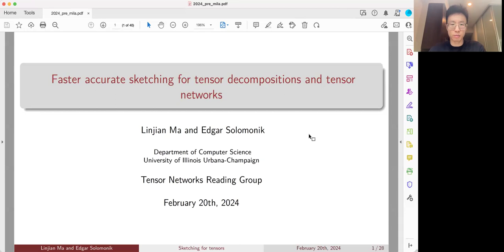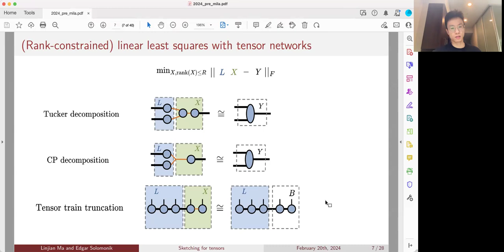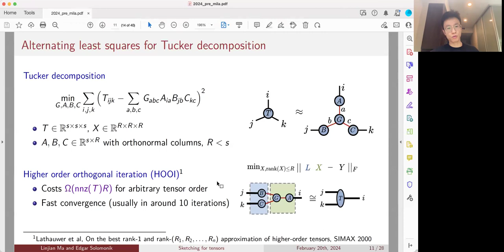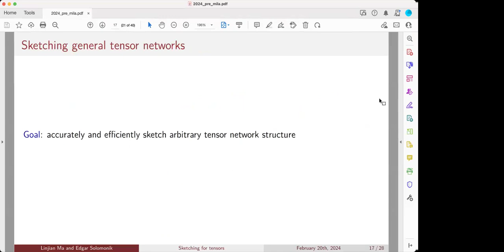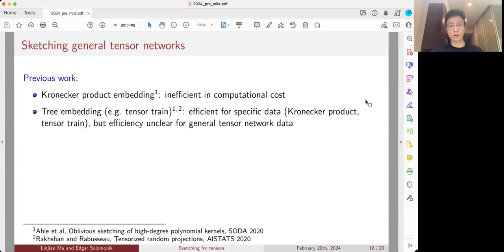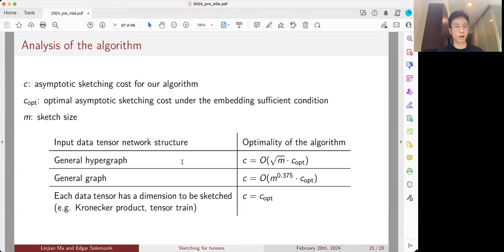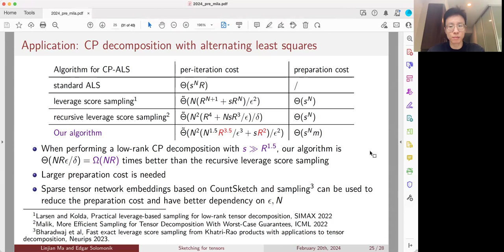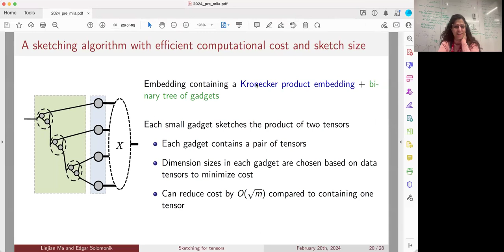TNRG #11: Faster accurate sketching for tensor decompositions and tensor networks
Abstract: We propose novel sketching algorithms for both tensor decompositions and tensor networks. Sketching involves employing random matrices, also known as embeddings, to project data onto low-dimensional spaces, thereby reducing the computational cost of subsequent operations. In the context of data with a tensor network structure, we present efficient algorithms that utilize tensor network-structured embeddings to sketch the data. Moreover, we provide theoretical bounds on the accuracy of sketching achieved through these algorithms. The proposed sketching techniques are used to accelerate various problems involving tensor networks, including CP and Tucker tensor decompositions and tensor train rounding.

Bio: Linjian Ma is currently a research scientist at Meta Platforms. Before this role, he pursued his PhD in Computer Science at University of Illinois Urbana-Champaign, advised by Edgar Solomonik. His research interests are numerical algorithms and high-performance computing. His PhD thesis focused on developing efficient systems and numerical algorithms for tensor computations with applications in data analytics and quantum simulation.